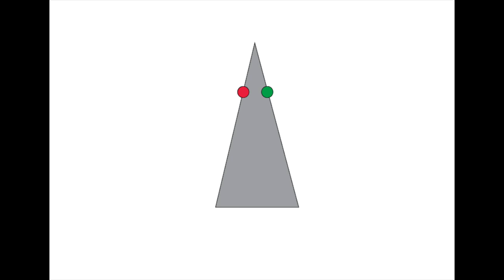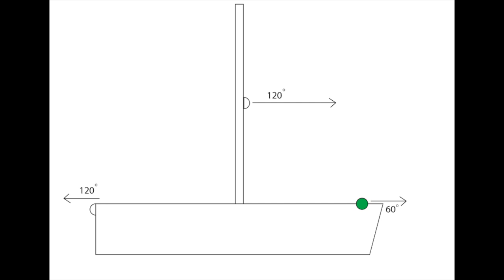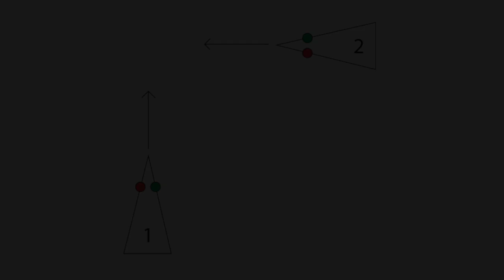Как ночью понять куда идет соседний корабль?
Друзья, у нас очередное видео на канале Капитан Герман. На этот раз в нашей виртуальной яхтенной школе я расскажу вам:
- какие ходовые огни бывают?
- как понять куда идет какой корабль ночью?
- как расходиться с другими судами в темноте?
- как отличать различные типы судов ночью